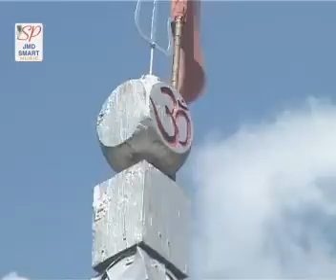Om shakti➖ Tu Hi Mandla De Rani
🕉 Tu hi Mandla De rani 🕉

⏩Singer🎶➡️ SHRI RAJU BHAIYA JI
⏩Lyricist ➡️️ NEK CHAND DEIMAAN ⛎ SRI RAJU BHAIYA JI
⏩ Music➡️ ARVIND KUMAR
⏩Camera 📸 ➡️ KULDEEP RAJ
⏩Compilation ➡️ KASHMIR SINH
⏩The Director ➡️ BASANT VIYOGI
⏩uploaded By ➡️DEEPIKA YADAV
JAI CHANDI MATA.. OM SHAKTI